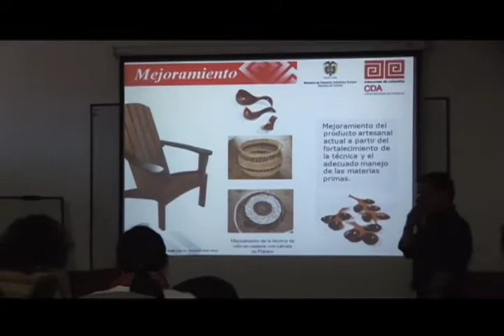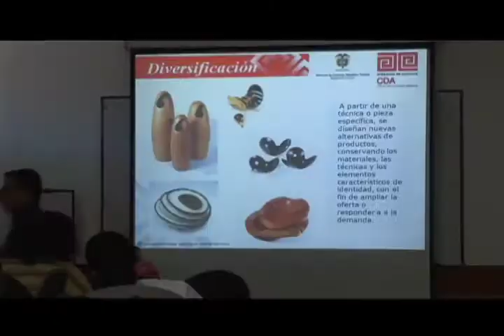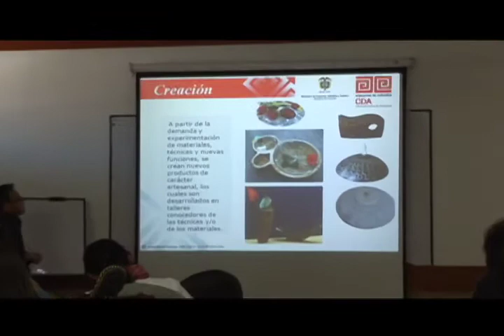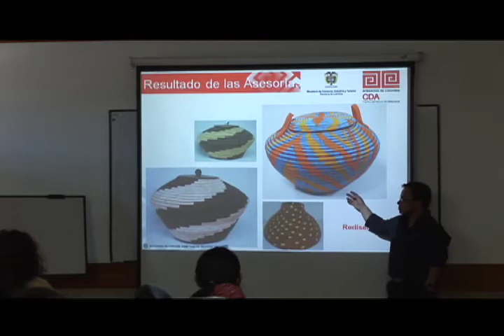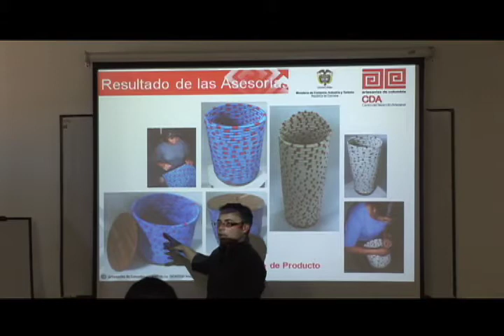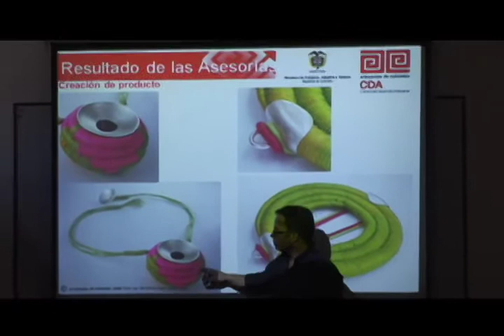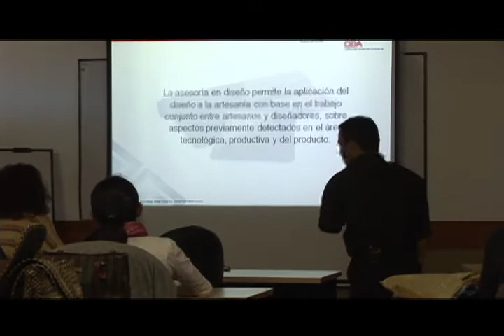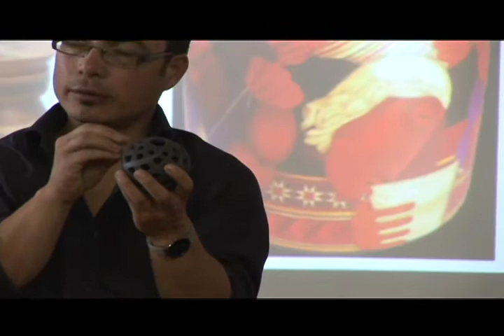Contextualización del sector artesanal colombiano - parte4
En el marco de Alianza Artesanías se realizó el seminario de Contextualización del sector artesanal colombiano, en el cual se trataron temas relacionados con la política nacional sobre artesanías, características de los oficios y regiones, entre otros.

El seminario se realizó los días 9 y 10  del pasado mes de Julio.

La Alianza Artesanías es un Convenio de Asociación firmado por representantes del Sector Educativo, del Gobierno Nacional y del Sector Productivo cuyo principal fin es el de promover programas de formación Técnica y Tecnológica para el sector artesanal.